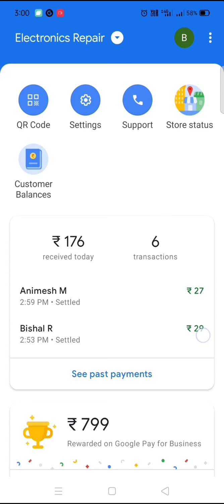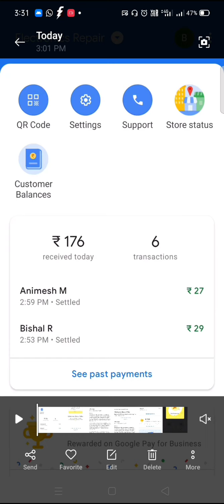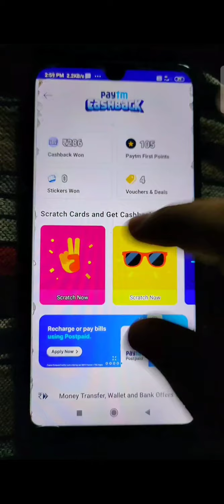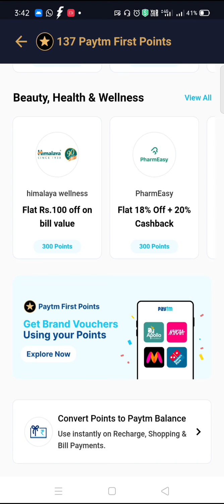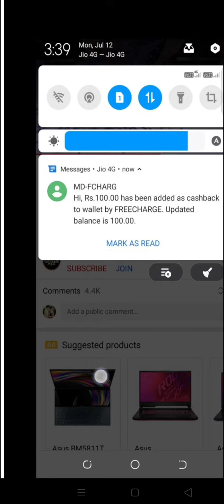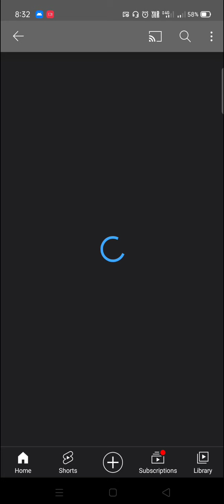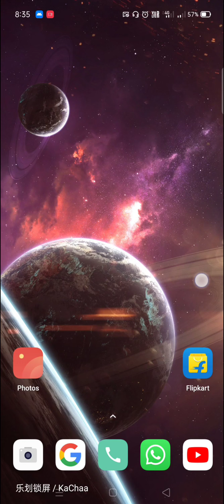Freecharge Free Rs.100 Cashback | Gpay New Merchant Offer | Paytm First Points Offer | RPG Beast🔥🔥🔥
🟢Offer is Active🙂

🛑 Freecharge 100 rupee cashback sayad se sirf unko mil raha hai jinhone dhani mei fc100 code dekar apka card active kiya hoga to apne agar abhi tak dhani mei register nehi kiya to video dekhke jaldi se karlo dhani mei v 100 milega aur sayad se freecharge mei v 100 mil sakta hai 👇

Topic cover -
1.freecharge free 100 rupees
2.gpay new merchant offer july 2021
3.gpay merchant offer
4.paytm new first points offer july 2021
5.paytm offers